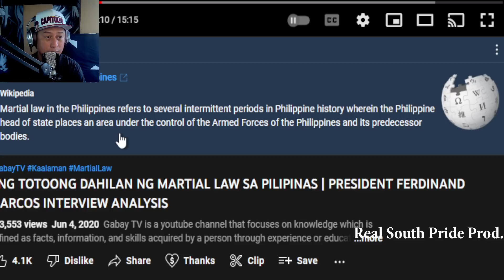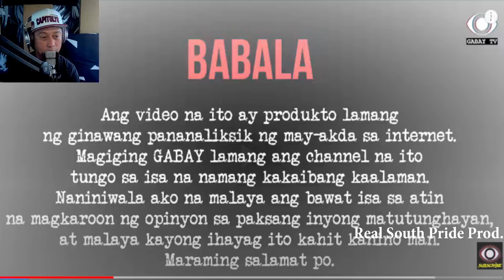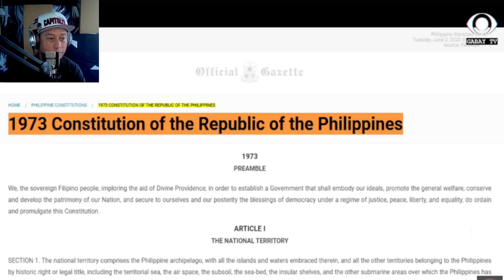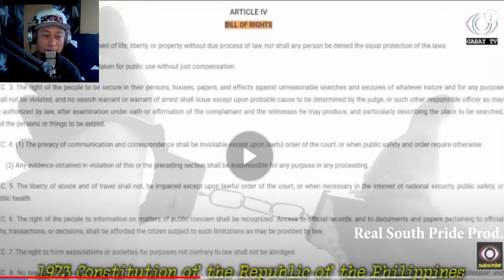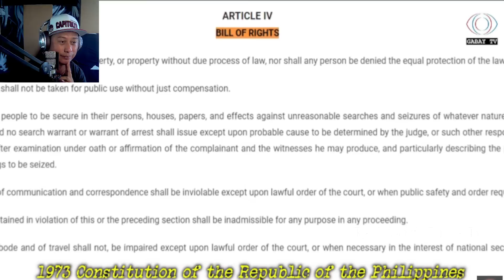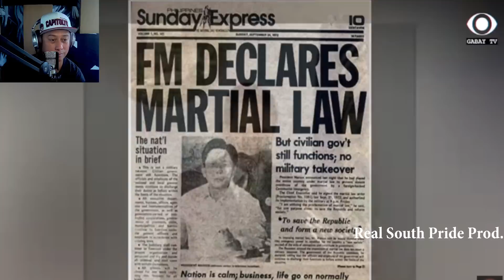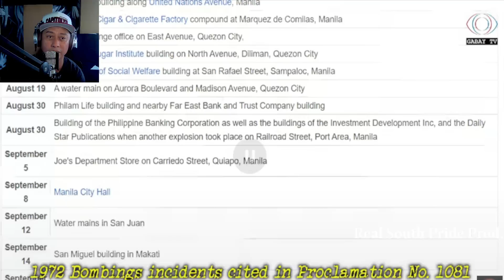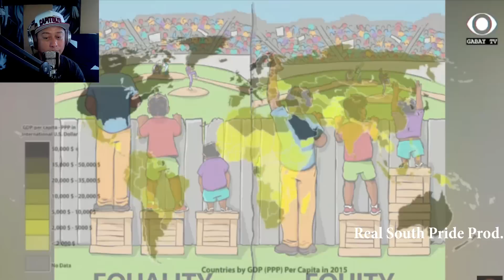ANG DAHILAN NG MARTIAL LAW SA PILIPINAS | FERDINAND MARCOS SPEECH (REACTION)